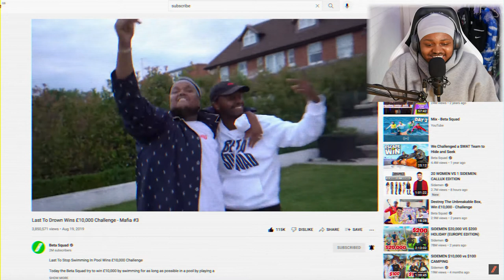CRAZIEST MAFIA GAME Ft Deji [REACTION] - (Beta Squad Mafia)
CRAZIEST MAFIA GAME Ft Deji (ATTACK DOG FORFEIT)

In today's reaction I reacted to Beta squad one the UK's biggest YouTube groups and they played a game called mafia. Mafia is a game for 6 individuals.

The game involves 2 mafia and 4 civilians. The aim of the game is to get the mafia out without killing the civilians.
 But, the catch is no one knows who's mafia or a civilian and once a player is eliminated they are able to find out the identity of the player. Only the mafia know who the civilians are. The game is over when either the mafia's are eliminated or when there are two civilians left.

If you didn't know already beta squad includes 5 creators: Chunkz, Niko, sharky, Aj and king Kenny as well as today being a special guest Deji (Comedy shorts gamer).

Now this video was intense through-out the entire time I watched it.
People were being called out left right and centre. I didn't know which way the game was going to end. But if your curious like me then watch until the end to see whether or not the civilians won or lost.